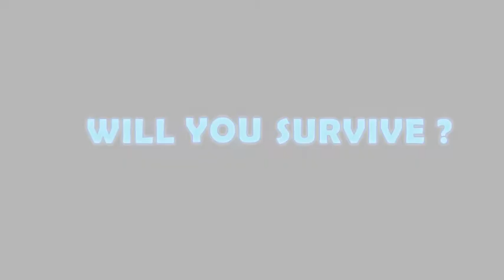Water Tower - Trailer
Final trailer for our game Water Tower.
Game made with Unity 3D by a team of 6 students from the french school Supinfogame.

Project Manager : Marc-Antoine Kruzik - King Kadelfek
Lead Game Designer / Level Designer : Jonathan Mutton - Turel
There is also our Art Director, our 3D Artist and our 2 Programmers.